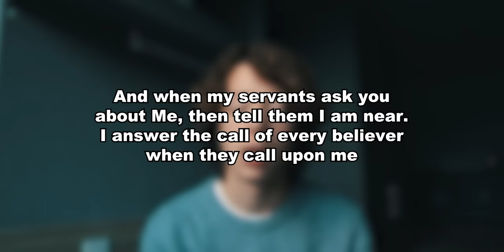Why I Stand With Palestine 🇵🇸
Type "Free Palestine" in the comments to get this video to more people. Share it to anyone you think it would benefit.
Thanks to my Tier 3 Patrons:
Amin
Bjorn Patton
Doo Mna
Ennay
Gashi
Jack Collins
Jana
Khalid Almarri
Mordecai Davidson
Nida Ashraf
Scott James
Shazer